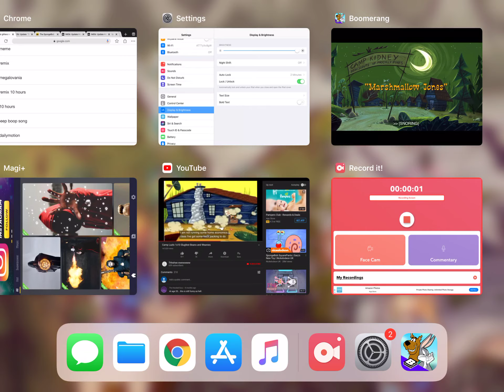July 29, 2019